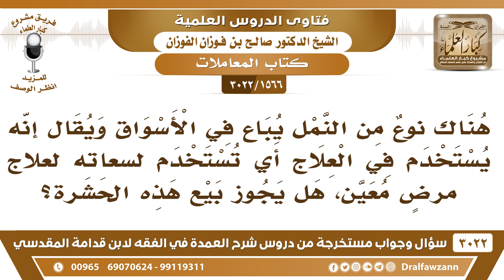[1566 -3022] هناك نوعٌ من النمل تستخدم لسعاته للعلاج فهل يجوز بيع هذه الحشرة؟ - الشيخ صالح الفوزان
"[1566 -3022] السؤال: هناك نوعٌ من النمل يباع في الأسواق ويقال إنه يستخدم في العلاج أي تستخدم لسعاته لعلاج مرضٍ معين، هل يجوز بيع هذه الحشرة؟
الجَوَابُ: هذه دعوى لا يجوز بيع الحشرات لا يجوز، النمل واجد راح وخذ الي تبي من النمل ، أو خلو ا يلسعك نعم .
للاشتراك في قناة الشيخ صالح الفوزان

للاستفسار والإقتراحات والدعم
رئيس الفريق
لمشروع كبار العلماء